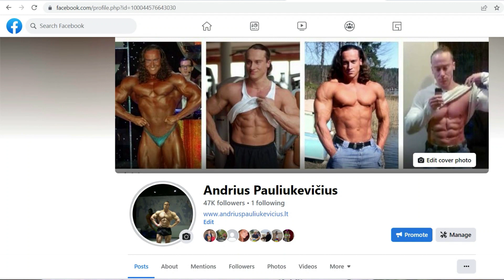Kokiu pločiu arba siaurumu laikyti štangą spaudime nuo krūtinės siauru paėmimu?